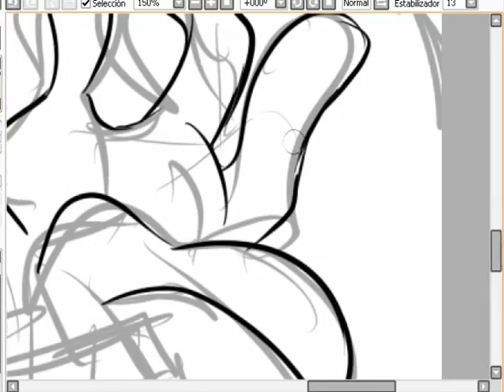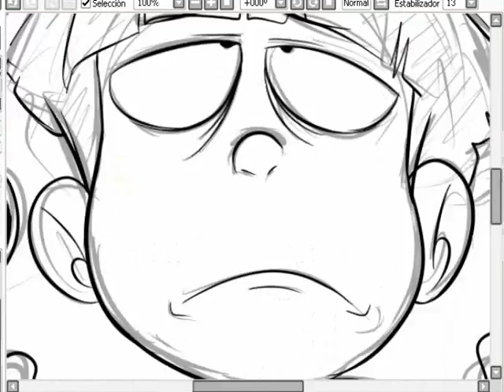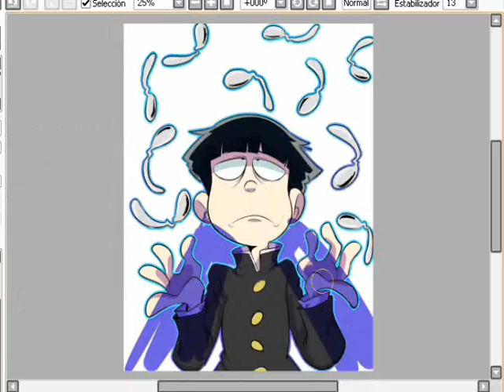Mob Psycho 100 -SPEEDPAINT-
Audio: Grace - You Don't Own Me ft. G-Eazy